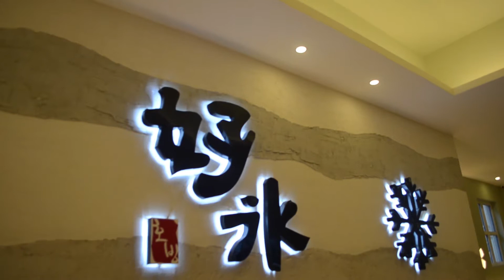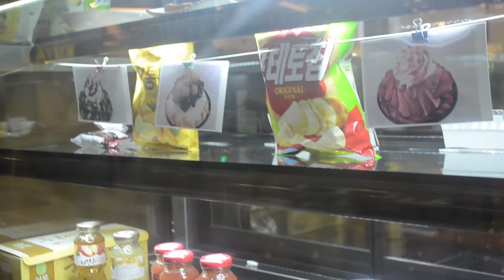SandellAdventure01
Cordova, Wendell
Santos, Sandra
HoBing Korean Dessert Cafe

Songs:
Tokyo - Owl City